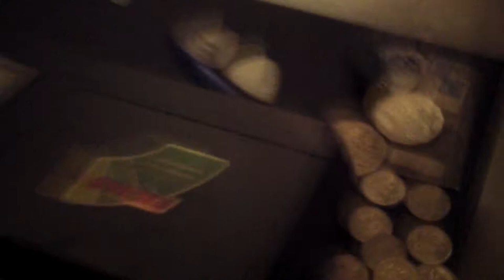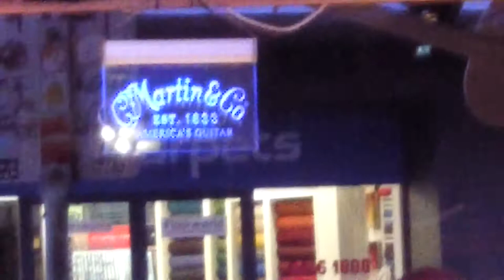guitar picks on cash register and other atmosphere things with Andy singing at Acoustic Cafe